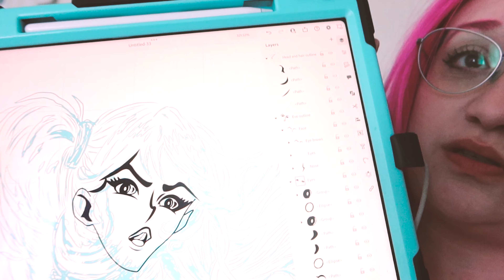Sometimes, vlogging is just about showing up! | Desert Mermaid Daily lifestyle vlog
In todays Desert Mermaid Daily lifestyle vlogs I share what its like to live in southern california  during a Rain Storm.